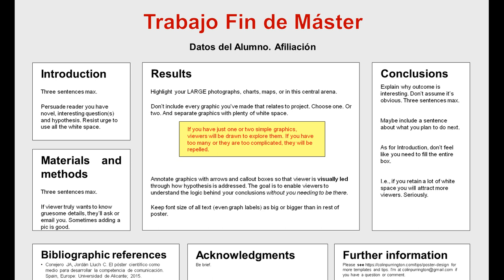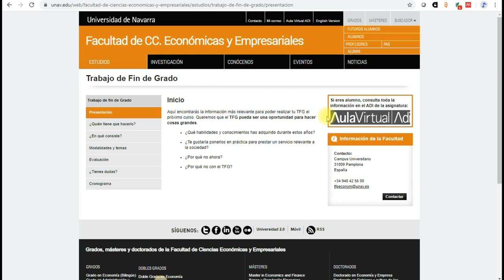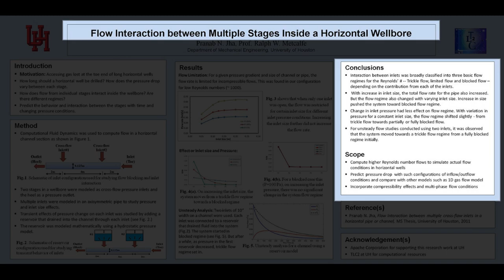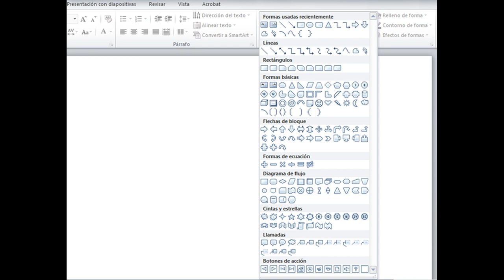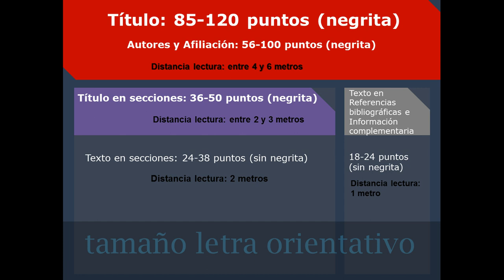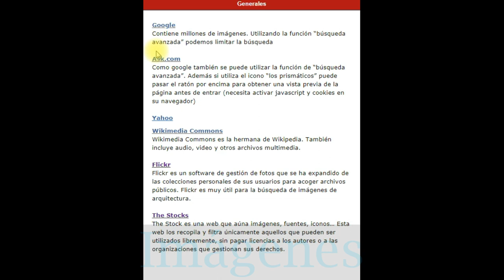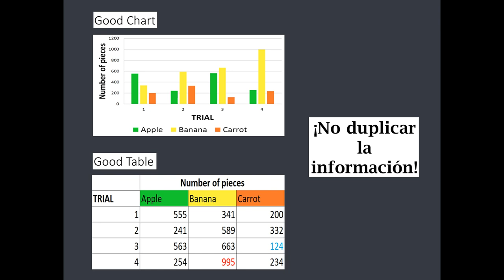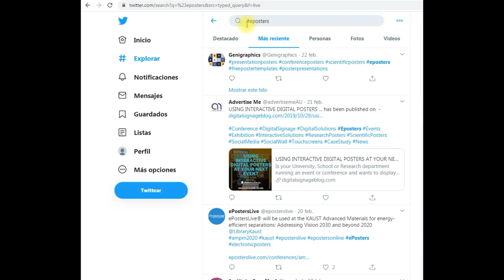Cómo crear un Póster Científico | Trabajo Fin de Grado, TFG, TFM, Investigación | Defensa oral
En este vídeotutorial explicamos: Cómo crear un Póster Científico en 6 Pasos
INFOGRAFÍA: Consejos DEFENSA ORAL / ÍNDICE Vídeo
00:04 ¿Cómo crear un Póster científico?
00:15 Objetivo de un Póster científico
00:19 Comunicar: Trabajo académico Fin de Grado, Fin de Máster, Trabajo de Investigación
00:36 Póster científico: resumen gráfico de un Trabajo Fin de Grado
00:42 Estructura de un Póster científico Vs  Estructura Trabajo Fin de Grado
00:59 ¿Cómo crear un Póster científico? en 6 PASOS
01:01 6 PASOS: 1. PLANIFICA 2. ESTRUCTURA 3. DISEÑA 4. REVISA 5. IMPRIME 6. DEFENSA ORAL
01:17 1. PLANIFICA
Borrador, sintetiza, reflexiona, sé creativo, consulta plataforma ADI, observa ejemplos, elige software
02:45 2. ESTRUCTURA
Secciones obligatorias: Encabezamiento (Título del póster, Autores, Afiliación, Logo institucional), Introducción, Objetivos, Metodología,  Resultados, Conclusiones, Referencias bibliográficas
03:13 Autoevalúa tu póster: resume en una frase el contenido de cada sección
03:22 Destaca las secciones: Título del póster, Objetivos y Conclusiones
03:44 Sección Información complementaria: Códigos QR: agradecimientos, contacto del
autor, financiación, acceso al texto completo o al póster digital, vídeos, previsión de futuros estudios, etc.
04:04 Incluye códigos QR (recurso gratuito para crearlo)
04:10 Inicio, final y orden en que se avanza por el póster
04:26 Distribución de las secciones, bordes, orden, proporciones de gráficos, texto y
espacio vacío, simetría en los elementos, organiza la información mediante números, viñetas, cuadros, formas; selecciona imágenes, gráficos, tablas, diagramas relevantes.
05:29 3. DISEÑA
05:33 Colores
06:22 Letras
06:23 Tamaño letra orientativo en puntos en PowerPoint: Esquema
06:50 Negrita y subrayado
06:58 Alineación texto
07:02 Fuente o tipo de letra
07:35 Imágenes
07:37 Imágenes: libres de derechos de autor (recursos gratuitos)
07:56 Cita la referencia de la imagen
08:02 Coloca imágenes al comienzo de una sección o frase relevante
08:14 Resolución imagen
08:28 Formato imagen
08:45 Imágenes vectoriales (recursos gratuitos)
09:06 Tamaño imagen (recursos gratuitos para optimizar o redimensionar imágenes)
09:19 Tablas, gráficos y figuras
09:24 Elige gráfico o tabla: no duplicar la información en dos representaciones distintas
10:05 4. REVISA
comprueba que el póster se encuentra en consonancia con tu defensa oral;  imprime en A4 para evaluar el resultado de los colores, texto y composición; léelo en voz alta: tutor, bibliotecarios, compañeros, familiares o amigos
10:32 5. IMPRIME:  PDF, A0 (vertical), A1 (horizontal), A4
11:03 Póster electrónico o digital
11:13 6. DEFENSA ORAL
11:19 INFOGRAFÍA: Consejos para la DEFENSA ORAL de tu trabajo académico. Visualiza y Descarga la Infografía en este enlace
11:31 Apóyate en los elementos visuales de tu Póster
11:40 Consulta tus dudas con tu bibliotecario. Contactos Biblioteca Universidad de Navarra:

Póster científico que acompaña a un Trabajo académico Fin de Grado, Trabajo académico Fin de Máster o un Trabajo de Investigación.
Servicio de Bibliotecas. Universidad de Navarra